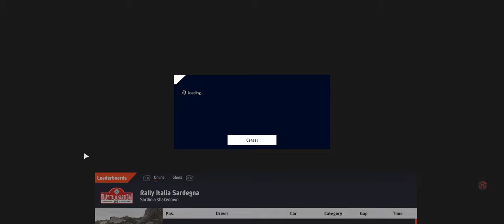WRC 10 Italy